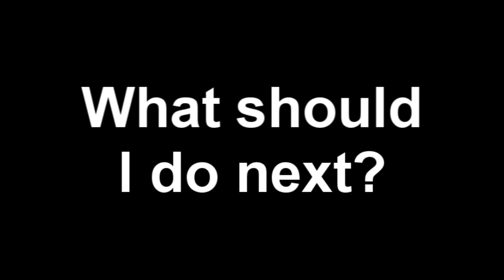AEVYNNE PLAYZ! Skyrim [Part 14 - Hail Sithis!]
HOLY SHIT LUCIEN YOU ARE RUDE.